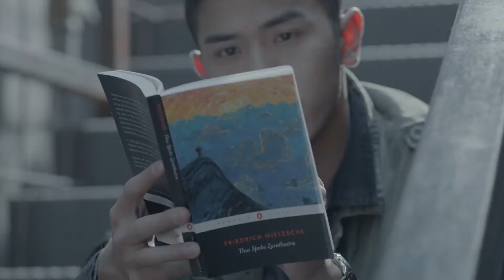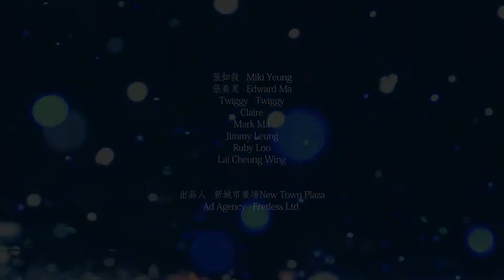《失戀博物館》2分鐘 trailer